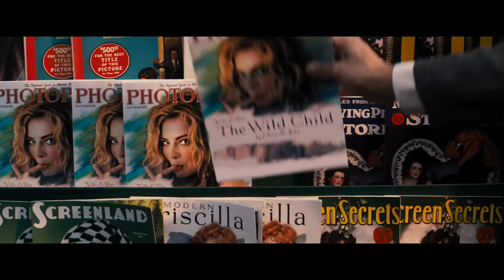Babylon | Trailer Ufficiale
Più grande è il sogno, più alto è il prezzo. Guarda il nuovo trailer di BABYLON di Damien Chazelle con Brad Pitt, Margot Robbie e Diego Calva. BabylonIlFilm dal 19 gennaio 2023 al cinema.